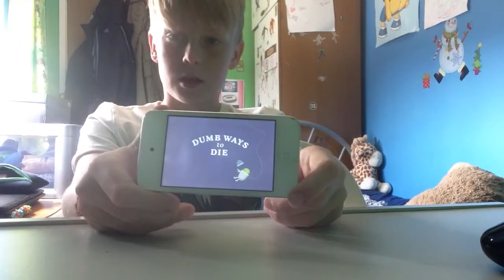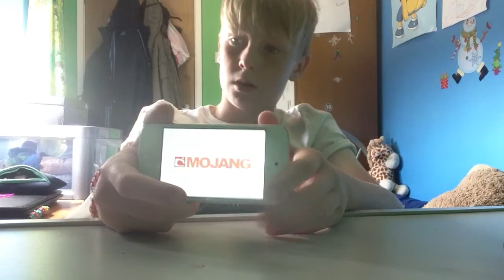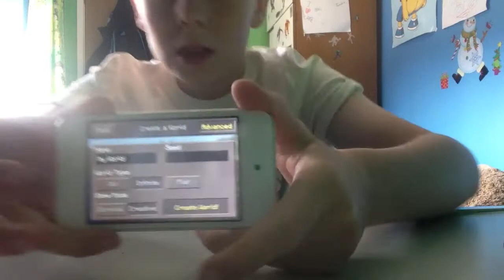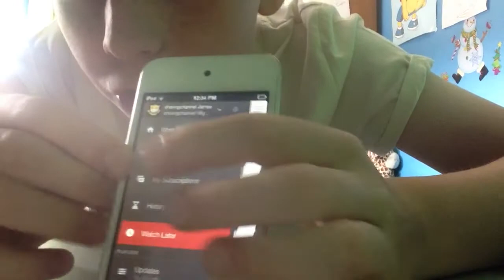My reaction to...